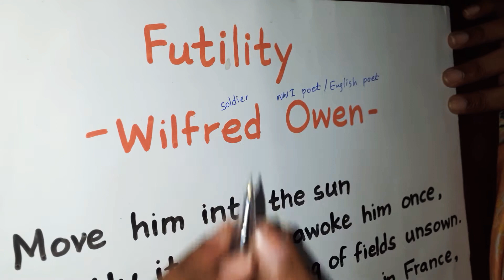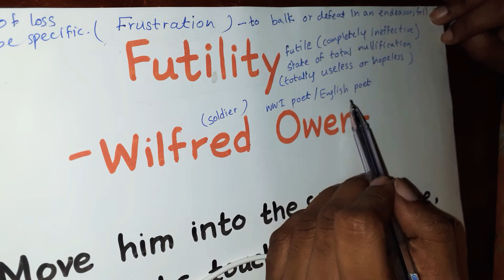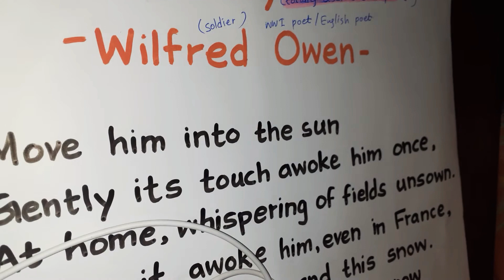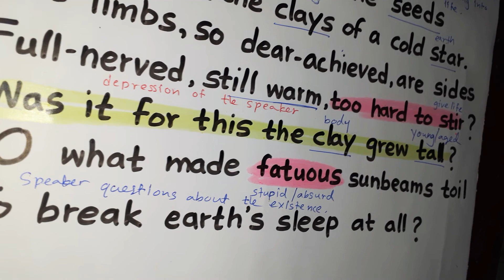Analysis of the poem "Futility" by Wilfred Owen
The poem "Futility" is written by WWI poet; Wilfred Owen. This poem has been prescribed in Cambridge International AS & A Level
Literature in English syllabus.